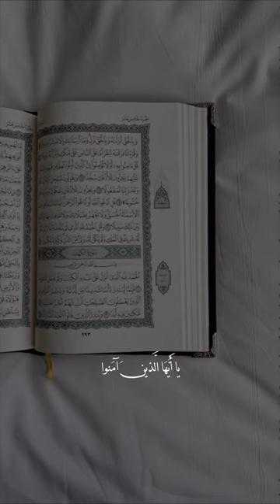February 3, 2024